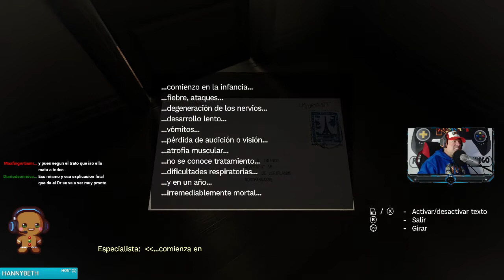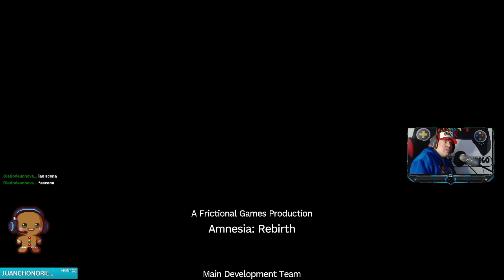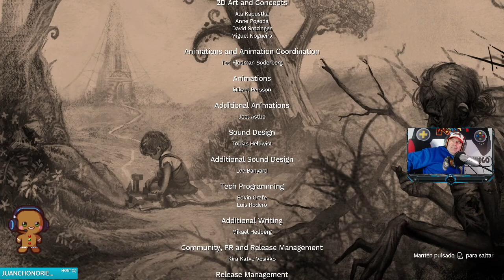Amnesia Rebirth en DrKaram8K. el primer final.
Visita mi canal en Facebook live